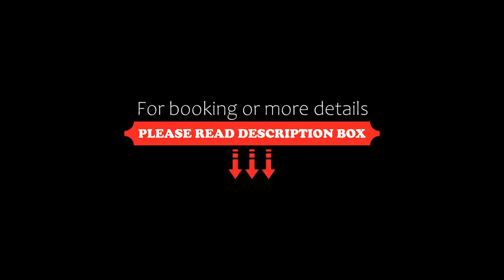Hotel Garni Café Räpple, Bad Peterstal, Germany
About Property:
Just 300 m from the Kurhaus and spa gardens in Bad Peterstal, this charming hotel is surrounded by Black Forest countryside. All rooms feature a balcony and free Wi-Fi.
A large breakfast buffet and lunchtime meals are offered at the Hotel Garni Café Räpple. The café features comfortable leather seating, and offers homemade cakes and coffees in the afternoons.
Each bright, non-smoking room has light wooden furniture, cable TV and a private bath...
Property Type: Hotel
Address: Renchtalstraße 1, 77740 Bad Peterstal, Germany
Searching For
1. Hotel Garni Café Räpple - Bad Peterstal - Germany
2. Hotel Garni Café Räpple - Bad Peterstal - Germany Address
3. Hotel Garni Café Räpple - Bad Peterstal - Germany Rooms
4. Hotel Garni Café Räpple - Bad Peterstal - Germany Amenities
5. Hotel Garni Café Räpple - Bad Peterstal - Germany Offers and Deals
Audio Credit:
Track Title: Subway Dreams
Artist: Dan Henig